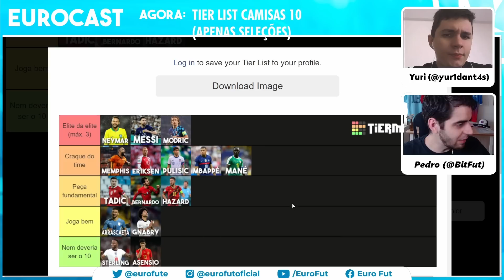TIER LIST DOS CAMISAS 10 (SELEÇÕES)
Só os portadores do número 10 nas suas seleças